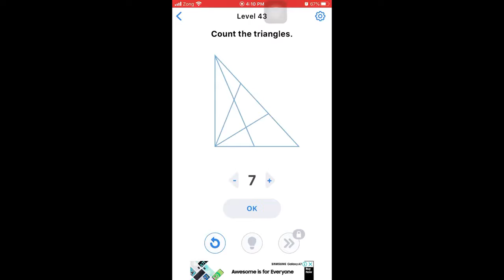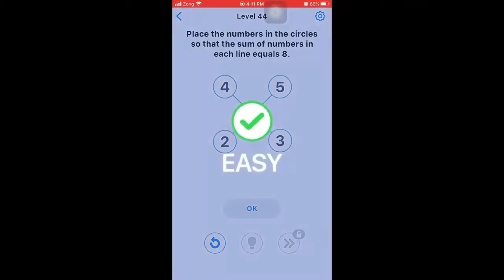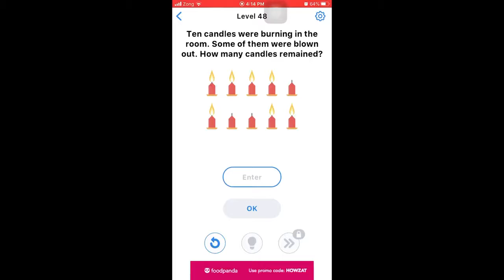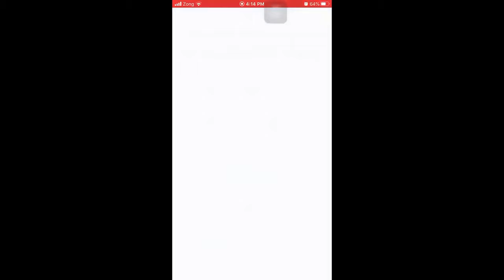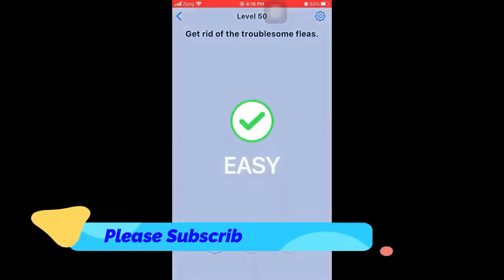Easy Game Brain Test All Levels Solution 40-50 Complete Game Walkthrough